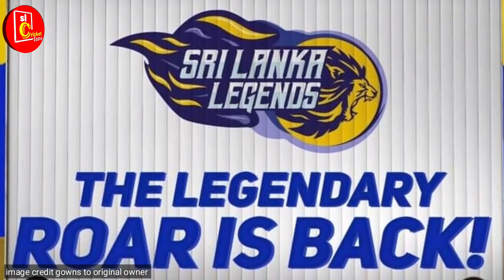ලෙජන්ඩ් ක්‍රීකට් තරඟාවලියට දින නියම වෙයි/ඕමාන් සහ කාටා වලදි|legend cricket 2023 srilanka cricket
නවතම ක්‍රීකට් තරඟාවලිය-අලුත්ම සුභ ආරංචිය/roar is back|great news for cricket|srilanka cricket

සුභ දවසක් වගේම ක්‍රීඩා ශිලි උද්යොගිමත් දවසක් වේවා ...
sl cricket fans එක්ක එකතු වෙන සියළුම දේනාට.

මගේ චැනල් එකේ තවත් විඩියෝ වල ලින්ක් පහතින් තියනවා.